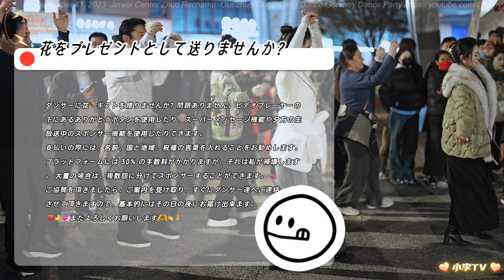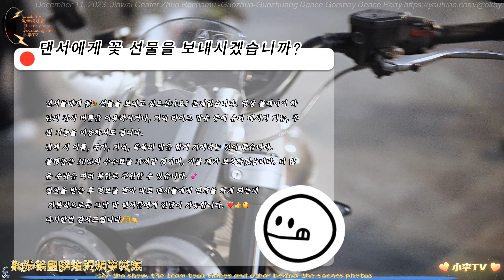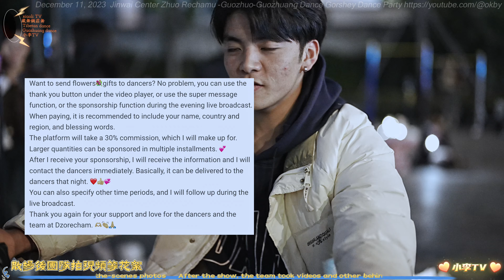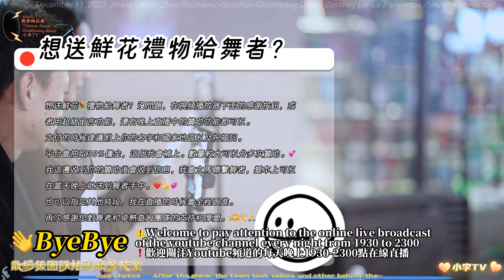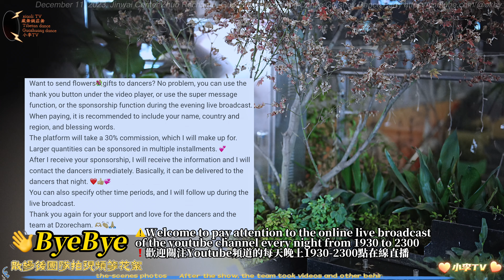2023年12月11日-錦外中心卓熱查姆鍋莊舞晚會送十位舞者鲜花Send flowers to ten dancers at Zhuo Rechamu Guozhuang Dance Party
2023年12月11日-錦外中心卓熱查姆鍋莊舞晚會送十位舞者鲜花
December 11, 2023-Jinwai Center Zhuo Rechamu Guozhuang Dance Party sent flowers to ten dancers
2023年12月11日晚上有雍吉的好友小茜，德吉，阿英來到錦外中心，還有澤巴，青措等熟悉的面孔，整場晚會非常熱鬧，雖然是週一。
受美國網友譚先生委託送鮮花給：拉措-曲卓兒-王青-登孜-小羅-擁珍-青措-五佳莫-蘇拉-卻珍合計十位舞者，非常非常感謝。
On the evening of December 11, 2023, Yongji’s friends Xiaoqian, Deji, and Aying came to the Jinwai Center, as well as familiar faces such as Zeba and Qingcuo. The whole party was very lively, even though it was a Monday.
Entrusted by Mr. Tan, an American netizen, I sent flowers to: Lacuo, Qu Zhuoer, Wang Qing, Denzi, Ronaldinho, Yongzhen, Qingcuo, Wu Jiamo, Sula and Quezhen, a total of ten dancers. Thank you very much. .

💃🏻🕺🏻部分舞者（排名不分先後）｜Some dancers (in no particular order)｜ 일부 댄서들 (특별한 순서는 없음)｜ダンサー数名（順不同）｜นักเต้นบางคน (ไม่เรียงตามลำดับ)